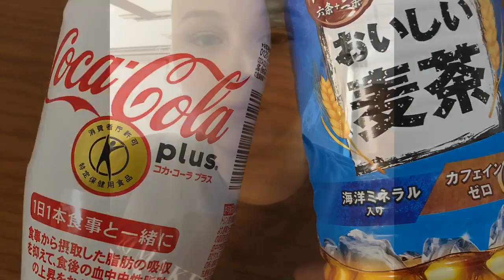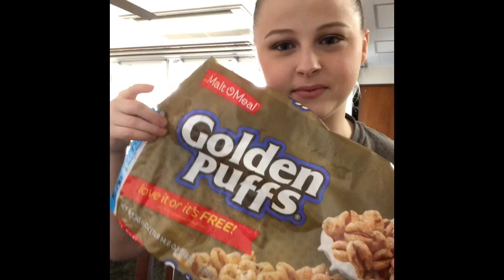TRYING JAPANESE COKE PLUS AND BARLEY TEA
This week I tried some new Japanese beverages! Trying the Coke reminded me of home. The tea was strange and I still haven’t finished it. I didn’t know there were so many different kinds of tea.